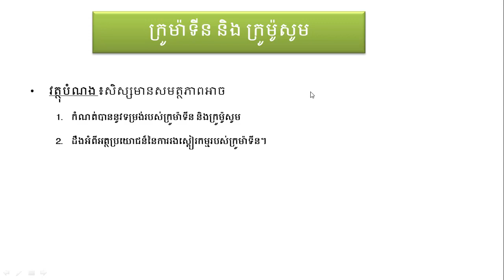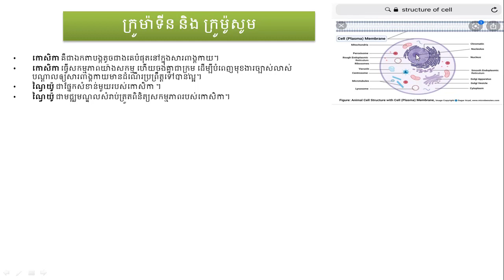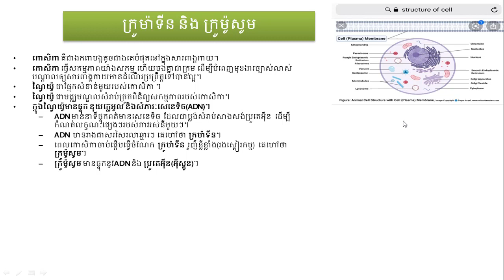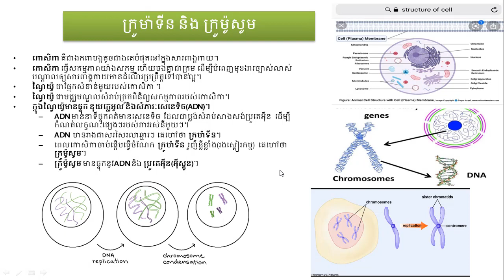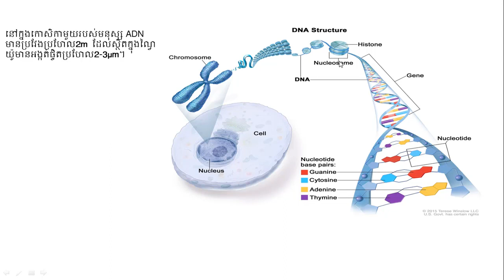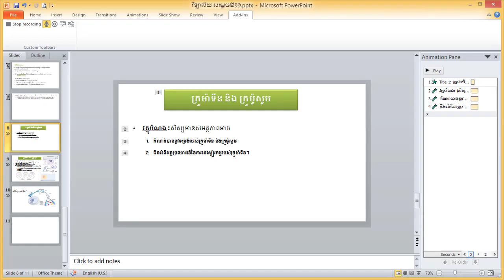ជីវិទ្យា ថ្នាក់ទី១១ ក្រូម៉ាទីន និង ក្រូម៉ូសូម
មេរៀនជីវវិទ្យា សំរាប់ថ្នាក់វិទ្យាល័យ បង្រៀនដោយអ្នកគ្រូ ឡុង ច័ន្ទណា (បង្រៀននៅវិទ្យាល័យ សម្ដេចឳ ខេត្តបាត់ដំបង ប្រទេសកម្ពុជា)។

Biology lesson for High School, teaching by Mrs. Long Channa (Teacher at SAMDECHOUV High School, Battambang Province, Cambodia).